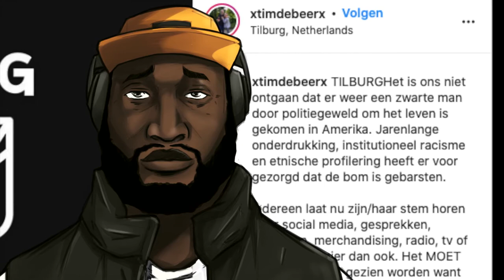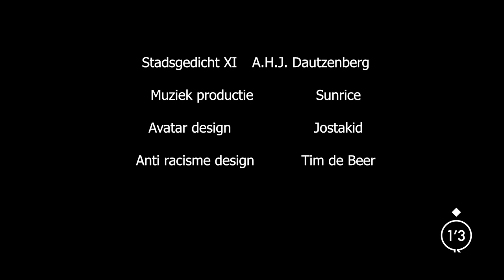stadsgedicht XI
Roads de 1’3 schreef een rap op basis van stadsgedicht XI van A.H.J. Dautzenberg. Hij verwerkte daarin de actualiteit (Black Lives Matter) en presenteert zijn interpretatie als een protestzang. ‘Het stadsgedicht daagt de lezer uit standpunten van twee kanten te bekijken.’